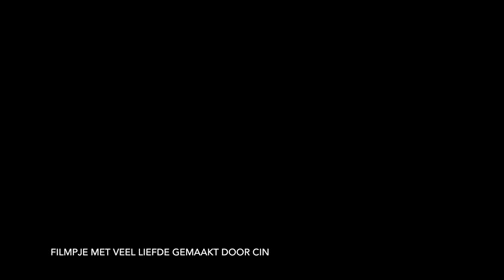centerparcs les hautes de bruyeres, 12 pers vip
centerparcs les hautes de bruyeres  eden vip cottage 12 personen